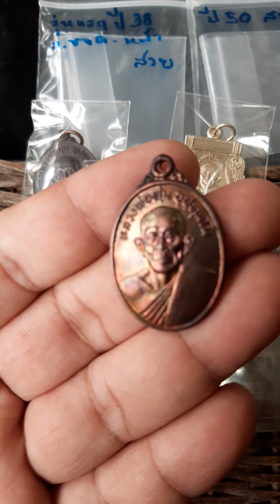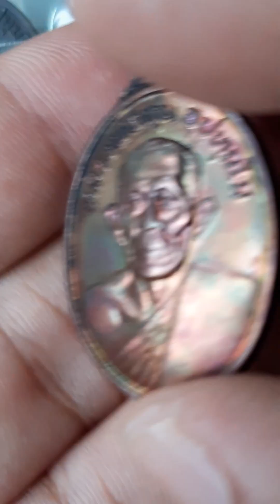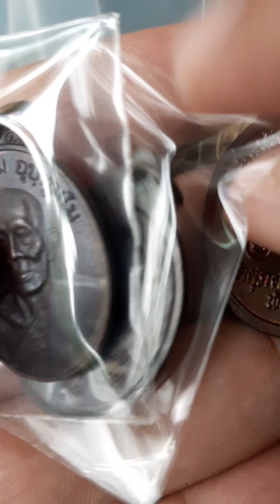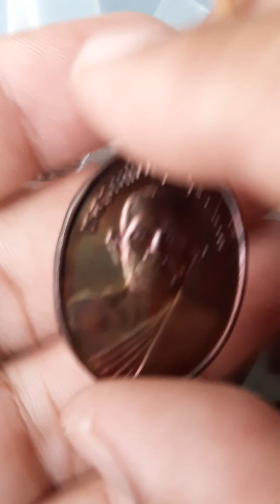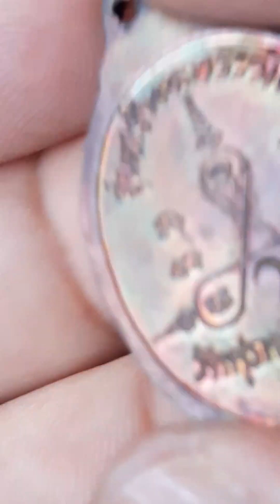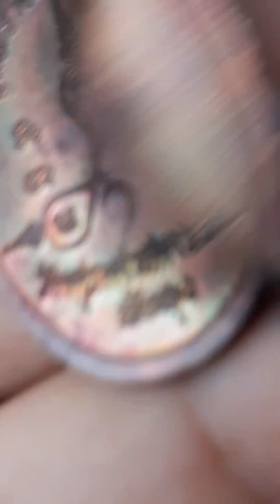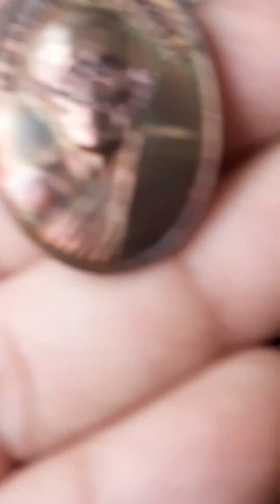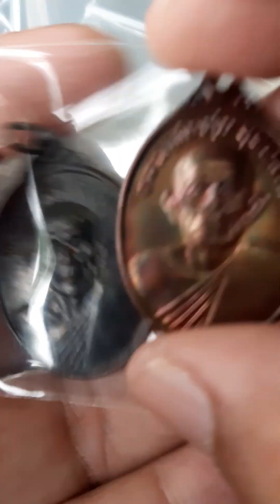Ep.1321 เหรียญหลวงพ่อทุ่ม รุ่น 2 วัดควนสามโพธิ์ จ.พัทลุง ปี 2549 ตอกโค้ด เลข 2 ด้านหลัง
Ep.1321 เหรียญหลวงพ่อทุ่ม รุ่น 2 วัดควนสามโพธิ์ วัดศุภศาสตราราม จ.พัทลุง ปี 2549 ตอกโค้ด เลข 2 ด้านหลัง เพื่อให้ดูแยกง่ายๆ จากเหรียยรุ่นแรก ปี 2538 สำหรับเหรียญรุ่นนี้ถือว่าเป็นเหรียญรุ่น 2 ใช้บล็อกเดียวกันกับ รุ่นแรก แต่ตอกเลข 2 ไว้ด้านหลังเหรียญ ประสบการณ์ไม่แพ้กัน เหรียญสวยผิวเดิมๆ
เหรียญหลวงพ่อทุ่ม รุ่นแรก ที่จัดสร้างขึ้น ในปี 2538 ซึ่งทางวัดควนสามโพธิ์ได้จัดสร้างขึ้นเพื่อแจกจ่ายเป็นที่ระลึกแก่ผู้ที่ ร่วมทำบุญสร้างหอระฆัง มีเพียงพิมพ์เดียว คือ พิมพ์รูปไข่ โดยปั๊มสองครั้ง เป็นเหรียญที่มีพุทธคุณ ขลังด้านคงทน แคล้วคลาด ปลอดภัย
ต่อมาเมื่อปี 2549 เจ้าอาวาสวัดควนสามโพธิ์ ได้จัดทำเหรียญ หลวงพ่อทุ่ม รุ่นที่ 2 ใช้บล็อกเดียวกันกับ รุ่นแรก แต่ตอกเลข 2 ไว้ด้านหลังเหรียญ

เหรียญหลวงพ่อทุ่ม วัดศุภศาสตราราม วัดควนสามโพธิ์ จ.พัทลุง ตอกโค้ดเลข 2 เนื้อทองแดง เหรียญรุ่นนี้ จะมีการตอกโค้ดเลข 2 อยู่ด้านหลังของเหรียญ เพื่อให้แยกจากเหรียญรุ่นแรกได้ง่าย ไม่สับสน ผิวสวยเดิม เหรียญมีประสบการณ์ใน 3 จังหวัดชายแดนภาคใต้ไม่น้อยกว่าเหรียญรุ่นแรก ปี 2538 สุดยอดเหรียญประสบการณ์เหนียว ตำรวจ-ทหาร สามชายแดนภาคใต้ รู้กันดี เป็นเหรียญที่มีพุทธคุณ ขลังด้านคงทน แคล้วคลาด ปลอดภัย